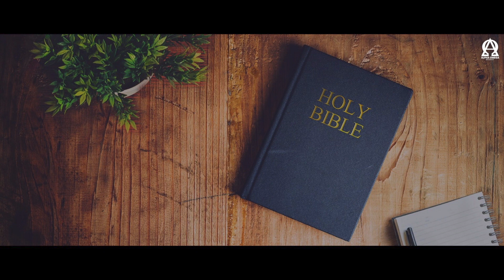BREAD OF LIFE | 2 राजाओं 06/2 KINGS 06 | ऑडियो बाइबिल हिंदी/Audio Bible Hindi | AOR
2 राजाओं 06 - 2 Kings 06
Chandigarh
Anil Dhaliwal.